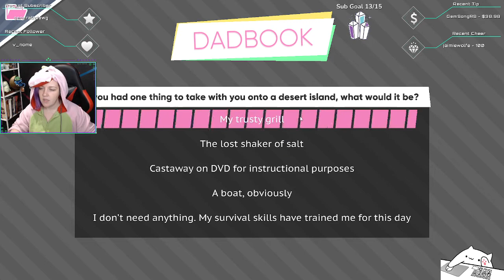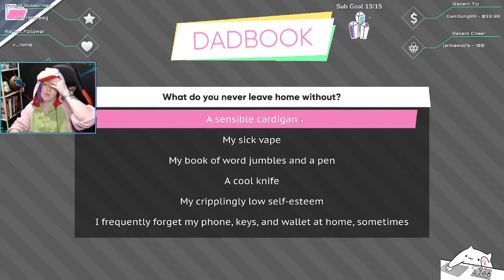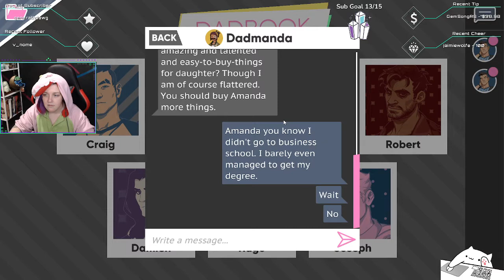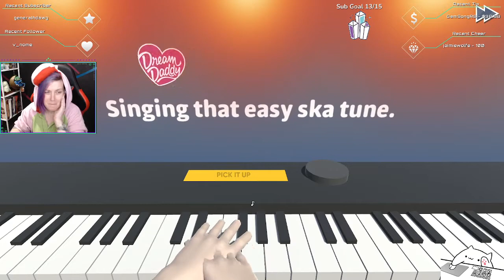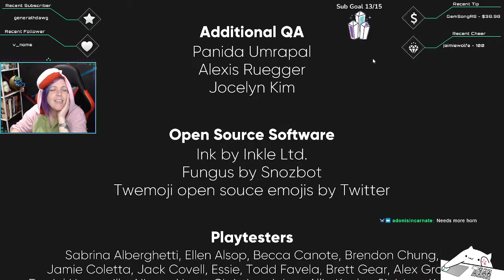The end of dating daddies... or is it?! - Part 8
We speed run Mat because we stan. Livestream of Dream Daddy from January 13, 2022. on Mondays, Tuesdays, and Thursdays at 5pm ET!

Dream Daddy is developed and published by the Game Grumps.